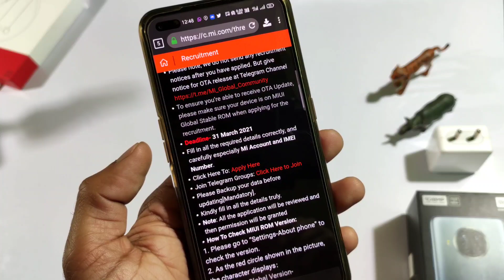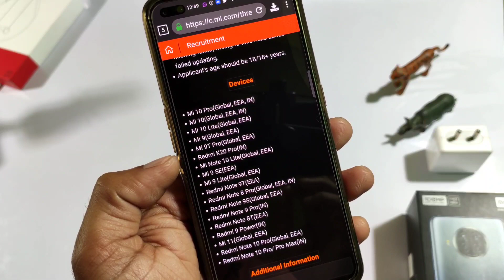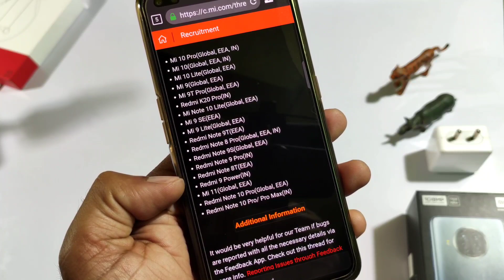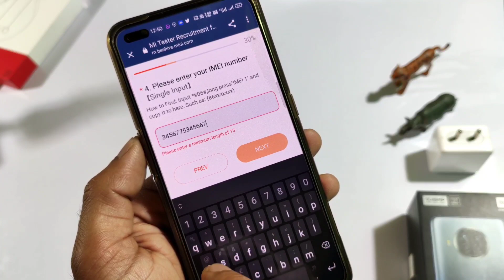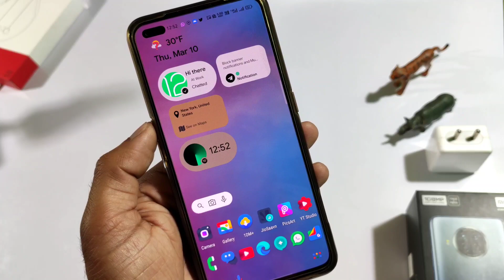Apply for MIUI 12.5 Stable Testing Program and get MIUI OTA update First | MIUI Stable beta Program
🔥 Apply MIUI Stable Beta Program and get MIUI OTA update First | MIUI Stable Tester Program

[2nd Batch] MIUI 12.5 Global Stable Beta Testing Forum | MIUI 12.5 India Update

SECOND BATCH : Mi Tester Recruitment For GLOBAL STABLE Rom - Apply NOW

List of Devices :
Mi 10 Pro(Global, EEA, IN)
Mi 10(Global, EEA, IN)
Mi 10 Lite(Global, EEA)
Mi 9(Global, EEA)
Mi 9T Pro(Global, EEA)
Redmi K20 Pro(IN)
Mi Note 10 Lite(Global, EEA)
Mi 9 SE(EEA)
Mi 9 Lite(Global, EEA)
Redmi Note 9T(EEA)
Redmi Note 8 Pro(Global, EEA, IN)
Redmi Note 9S(Global, EEA)
Redmi Note 9 Pro(IN)
Redmi Note 8T(EEA)
Redmi 9 Power(IN)
Mi 11(Global, EEA)
Redmi Note 10 Pro(Global, EEA)
Redmi Note 10 Pro/ Pro Max(IN)

Mi Stable Tester
MIUI 12 OTA update
Apply For 2nd BATCH MIUI 12 STABLE TESTER
MIUI 12 Pilot tester
MIUI 12 Beta Tester
MIUI 12 Testing
Apply for MIUI 12 Beta Tester
miui 12.5
miui 12.5 beta testing
Miui 12.5 beta rom
miui 12.5 beta tester forum
Miui 12.5 registration forum
miui 12.5 india
miui 12.5 india update
miui 12.5 global stable beta
Miui 12.5 release date
second batch device list